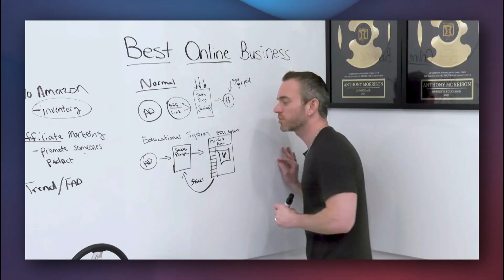PWA Partner With Anthony - My Honest Review Partnered with Anthony Morrison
In this video you'll see my personal review about the PWA Partner with Anthony program where I have been able to achieve 33 sales in less than 2 months from getting started.  To learn how to begin for yourself, click the